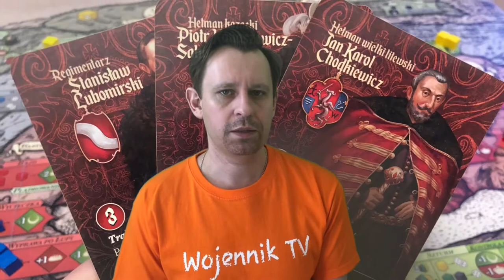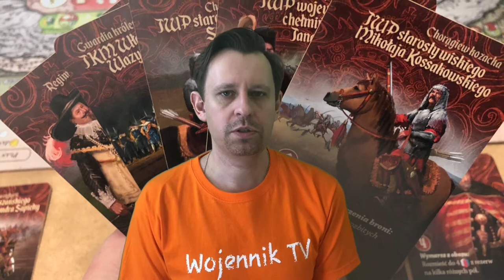🇬🇧 (871) Chocim. Potęga Husarii - review (ENG)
Review of "Chocim. Potęga Husarii" published by Pospolite Ruszenie Szlachty Ziemi Krakowskiej.

Do you want to support Wojennik TV and become my Patron?

"Chocim. Potęga Husarii (Chocim. The Power of the Hussars)" is another arch-interesting project by Łukasz Wrona (author of Semper Fidelis). This time, together with Marek Piwoński, he created a game, covering the battle of Chocim 1621. The wargame was published by Pospolite Ruszenie Szlachty Ziemi Krakowskiej and was co-financed by the Ministry of National Defense as part of initiatives carried out in connection with the Year of Hetman Stanisław Zółkiewski.

In 2021 it was the 400th anniversary of the battle of Chocim, so the game came at the perfect time!

How does the title work?

Table of contents:
00:00 - intro
00:49 - general information
05:37 - the components, the mechanics
27:58 - final thoughts